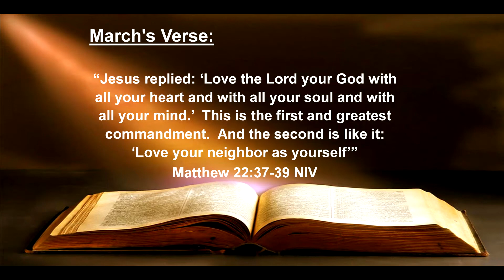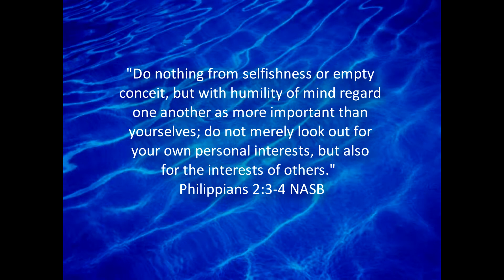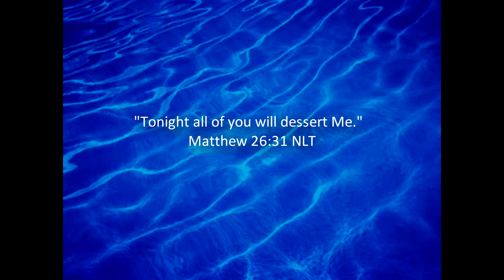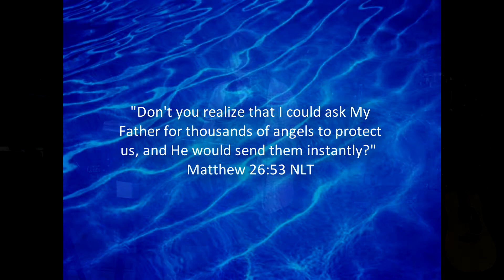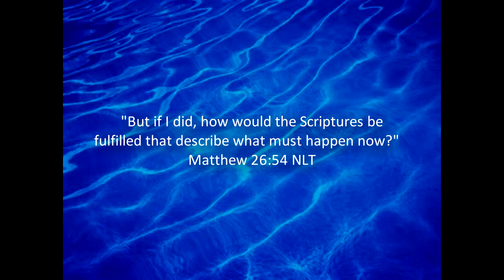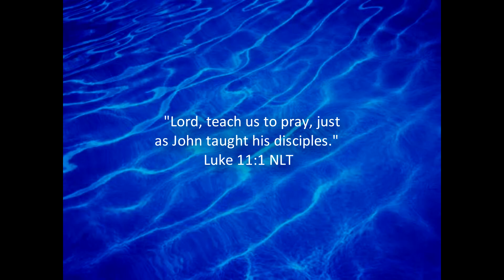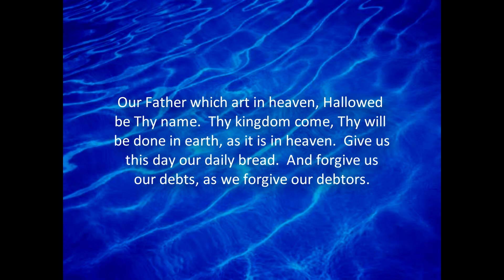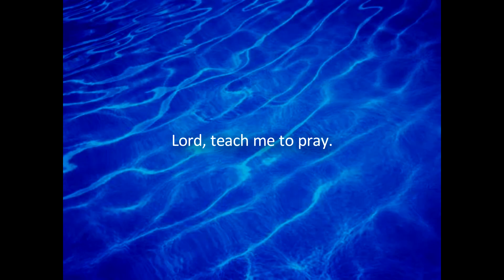3/10/19 Pastor Amy Urban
Sermon, Matthew 26, Prayer prepares us for life's challenges